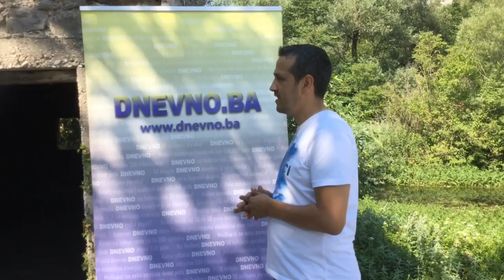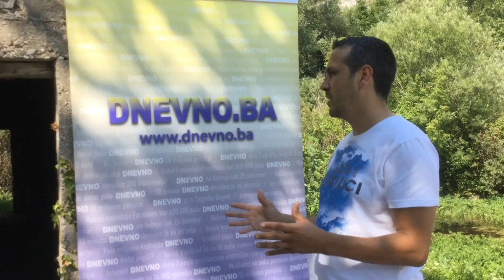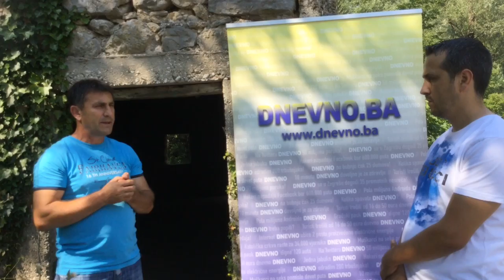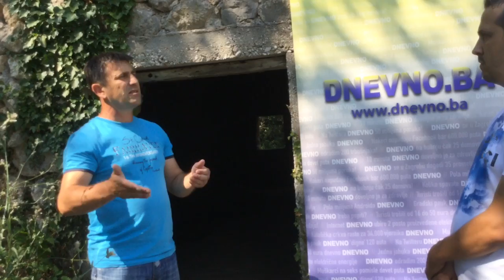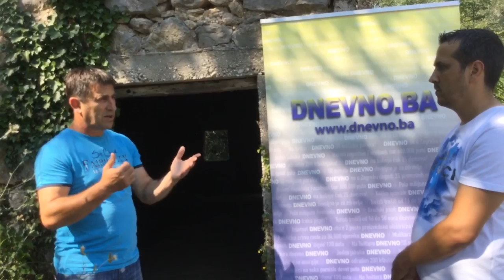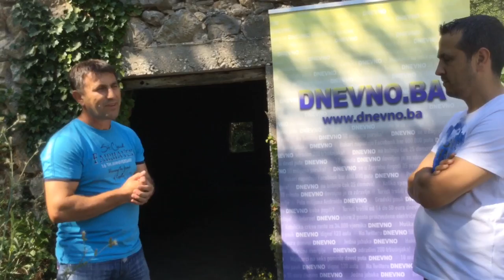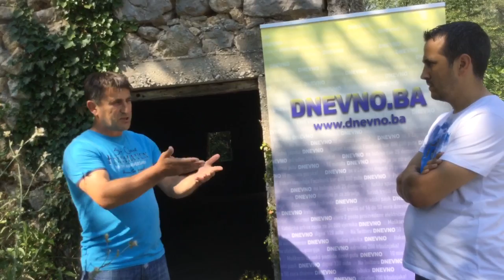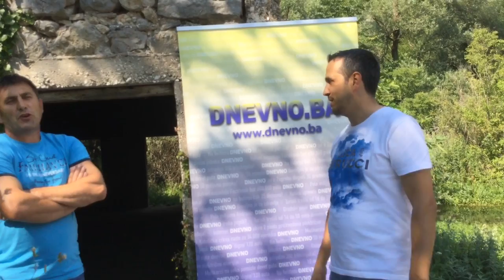Najava: 10. Blaćansko silo - Zdenko Damjanović